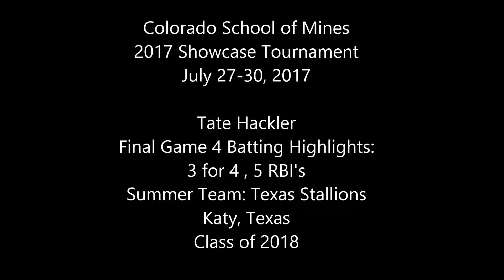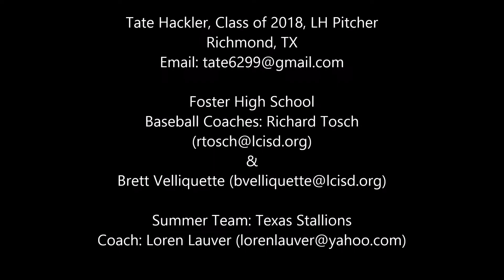2017 Colorado School of Mines: Final Game At Bats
Showing all Final Game At Bats for Tate Hackler @ the Colorado School of Mines Prospect Camp.  3 for 4 with 5 RBI's